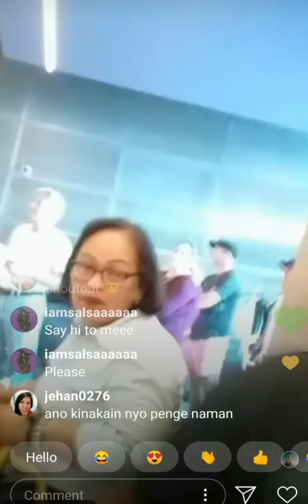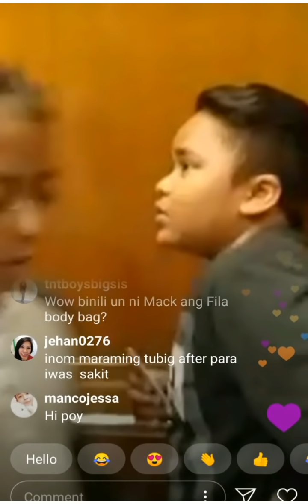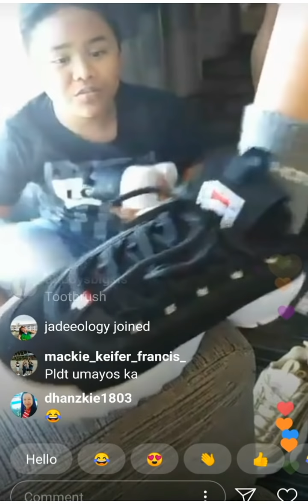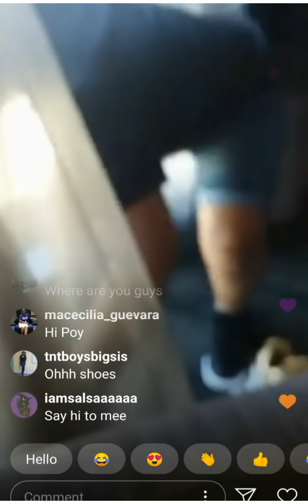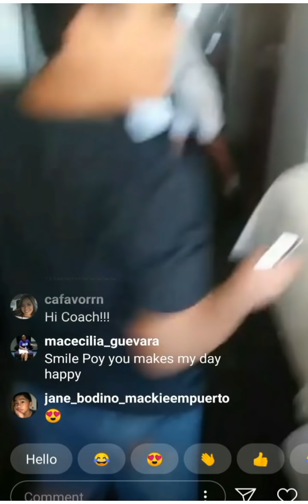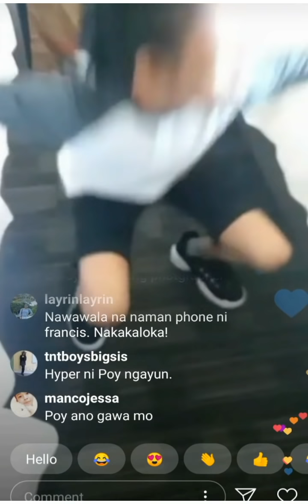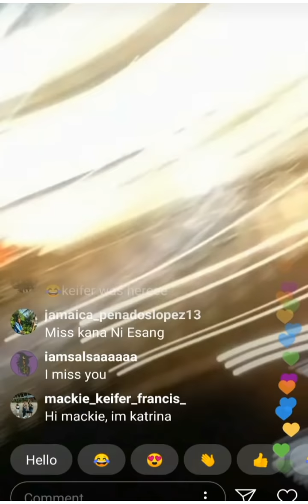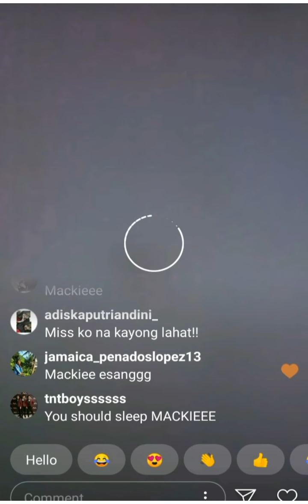Mackie Francis Keifer - TNT Boys LA CA 27Oct2018